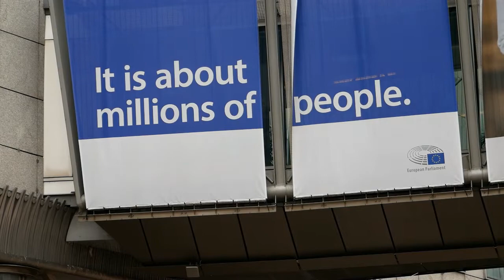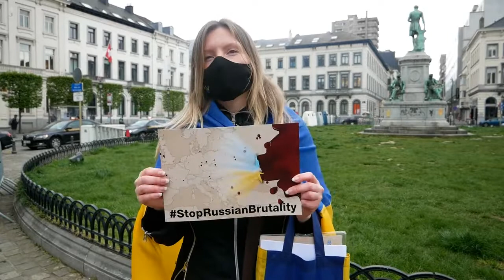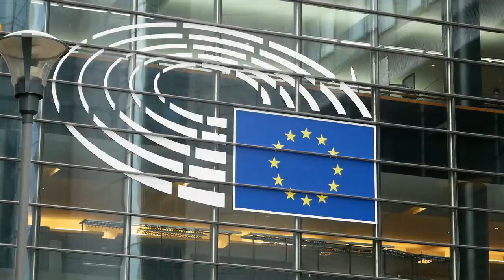Маніфестація біля стін Європарламенту проти російської агресії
У Брюсселі представники української спільноти протестували проти російської агресії
Незважаючи на обмеження, що пов’язані з пандемією COVID-19, представники української діаспори в Бельгії за організаційної підтримки неурядової організації  Promote Ukraine провели маніфестацію біля стін  Європарламенту на знак протесту проти військової провокації Росії на кордонах з Україною  та проти збереження її військової присутності на окупованих територіях України.
Про це повідомляє кореспондент Укрінформу.
«Ви бачите, люди прийшли за нашим закликом, щоб продемонструвати солідарність з Україною, яка постає перед постійною загрозою з боку Російської Федерації. Ця війна вже  забрала життя багатьох тисяч людей, але Кремль продовжує свої провокації. Це – загроза не лише для України. Власне, сьогодні ми хотіли донести до європейських політиків думку, що агресивна поведінка Росії – це пряма загроза Європі та для кожної країни-члена ЄС», - зауважила організатор акції Марта Барандій, керівник Promote Ukraine.
Вона зауважила, що Росія проводить брутальну політику проти своїх сусідів, свідченням чому – гарячі та «заморожені» конфлікти на пострадянському просторі, зокрема,  в Україні, Грузії і Молдові. Всі ці конфлікти були спровоковані Росією, щоб заперечити волю сусідніх народів до свободи, демократії та європейського майбутнього.
Захід тривав близько години та із дотриманням карантинних обмежень, передбачених законодавством Бельгії.
Як вже повідомлялося,   протягом кількох минулих тижнів Росія сконцентрувала навколо України та на її окупованих територіях військове угруповання потужністю більше 100 тисяч військовослужбовців, стягнула важке озброєння та розгорнула військові шпиталі. Такий розвиток подів викликав глибоке занепокоєння США, країн ЄС та міжнародного співтовариства.
Минулого тижня Росія оголосила про відведення своїх військ від кордонів України під приводом «успішного завершення навчань», але разом з цим, залишає власну військову присутність та технічні засоби навколо кордонів України та на тимчасово окупованих територіях Донбасу і Криму.